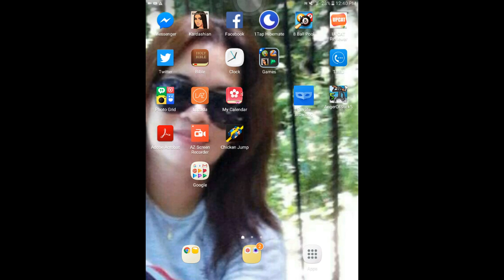Chicken jump - in progress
With pamela taupa its good watch it